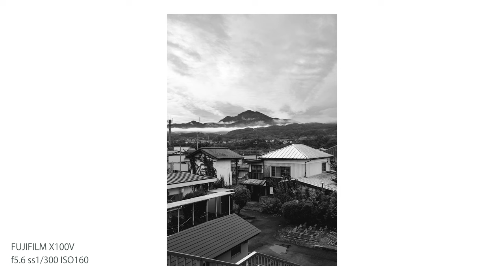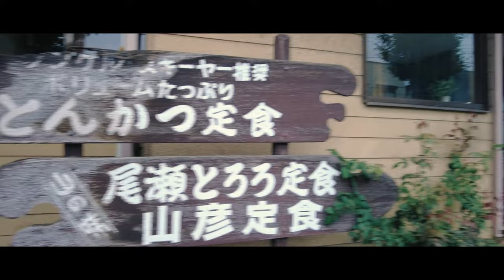【FUJIFILM X100V】老神温泉スナップ旅①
群馬にある老神温泉へ一泊二日の温泉旅行。
もちろんスナップも忘れません。
まずは電車の車窓からと沼田駅周辺をスナップしていきます。

★still
FUJIFILM X100V

★movie
DJIPocket2